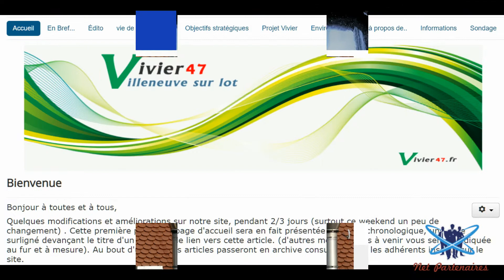cenfrance02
ouverture de notre site cenfrance.fr dédié aux "one page" et "landing page" ainsi qu'a l'hébergement en sous domaine.